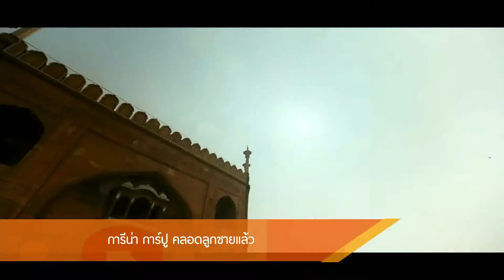Inside News Tonight | 21-12-2559 (2/4)